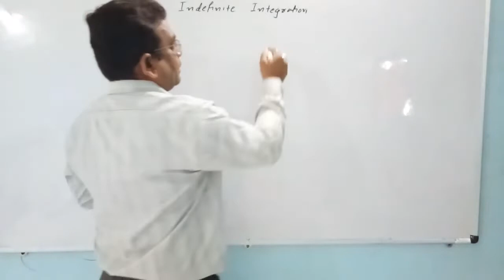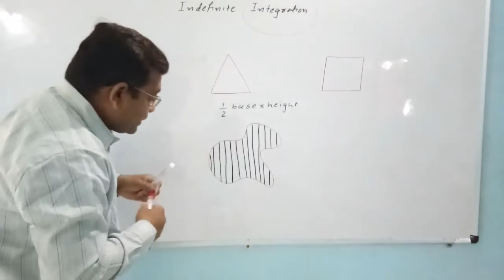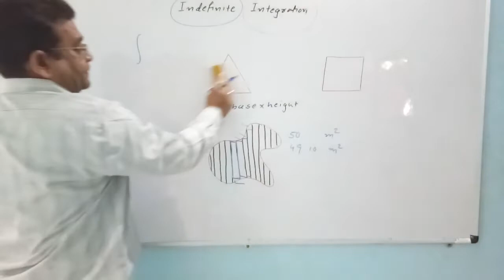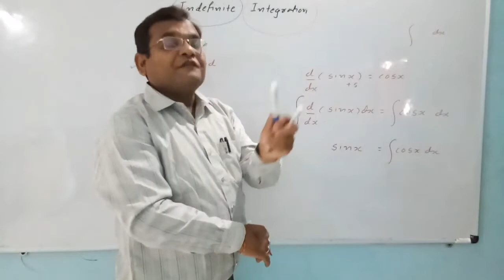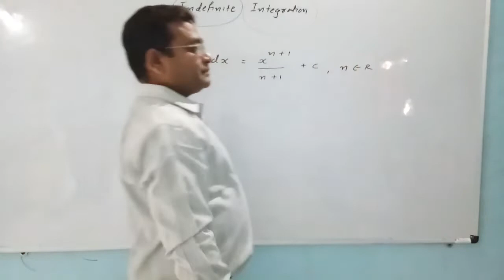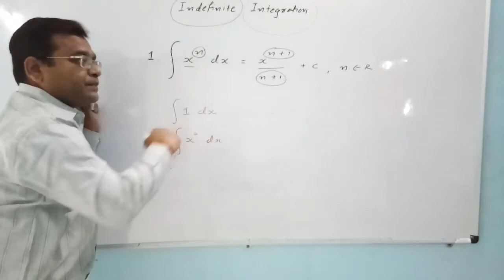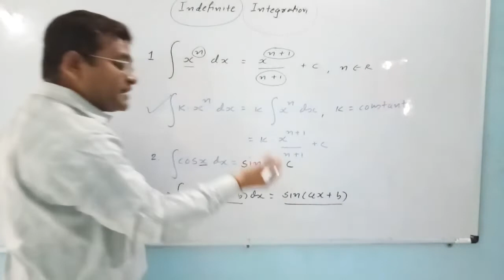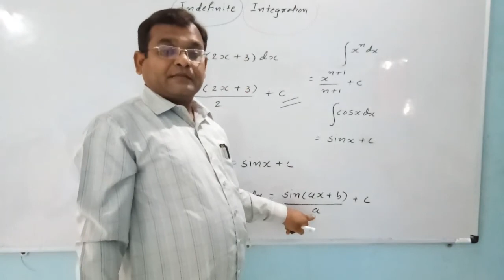Class 12th - Basics Of Indefinite Integration By Chavada Sir (Maths Expert)